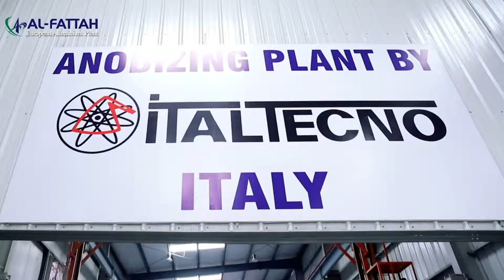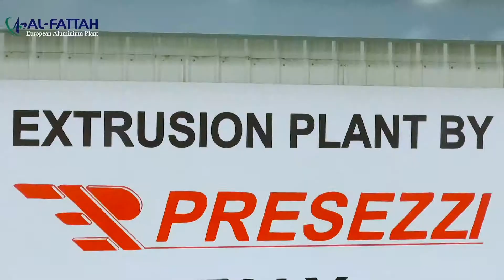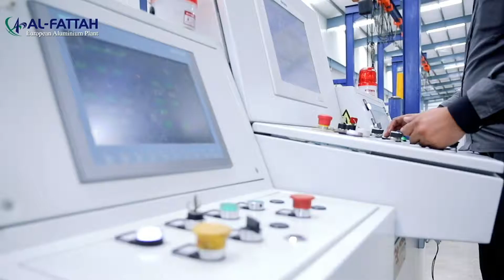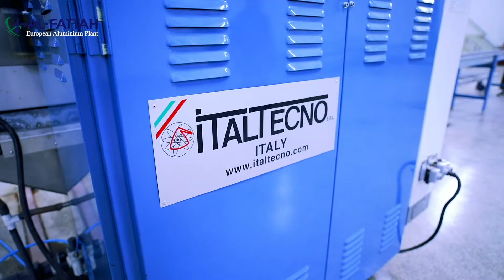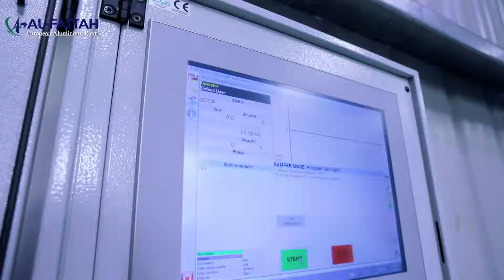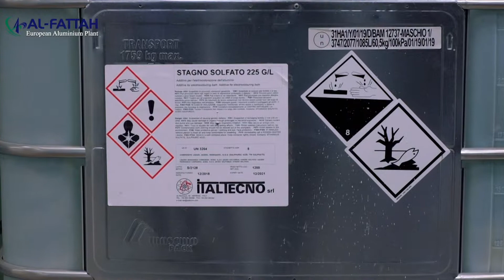Documentary Al Fattah Aluminium Plant Urdu | How its Made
Extrusion and Anodising
Produced by Saud Faisal, Turtle 360 Media
Director: Zuhaib Ramzan Bhatti